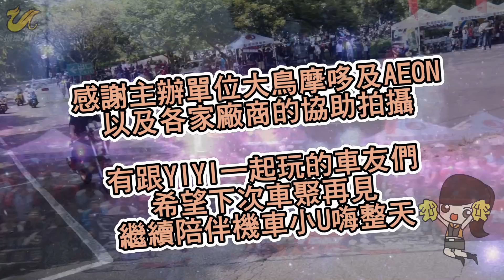機車小U_宏佳騰大會師『會師活動系列』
敬大衛主辦及各位車友、廠商們。
讓我們回憶一下歡樂的時刻。
主辦單位:大鳥摩哆
地點:后里馬場

機車小U_小U女郎YIY可是全場焦點呀。

『機車小U』
從音樂的律動到電力的流動
機車上的USB供電器知名品牌，
在防水及全省服務相當的用心，
並以【貼心的騎乘生活】作為號召，
未來將提供更多創新的周邊商品，
精彩您的科技生活。